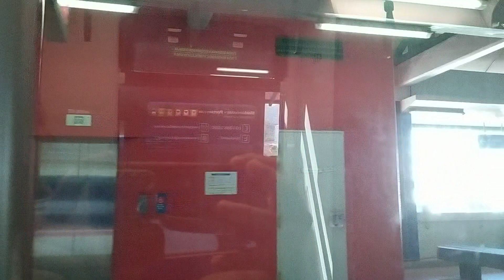Kuala Lumpur malaysia is Mostly Sunny!